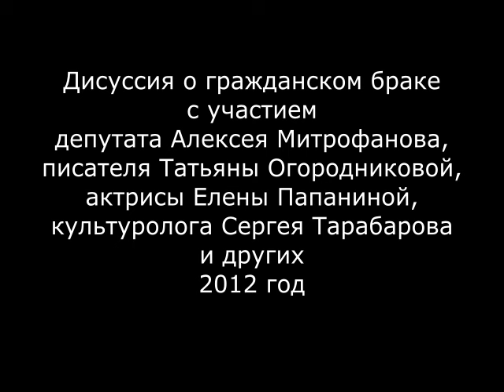«Брак - это когда штамп в паспорте.» Депутат А.Митрофанов, актриса Е.Папанова о гражданском браке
«Брак - это когда штамп в паспорте.» Депутат А.Митрофанов, актриса Е.Папанова, психолог Т.Огородникова, писатель К.Ковалёв о гражданском браке. 2012 год.